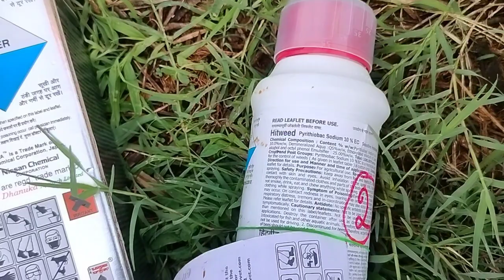ప్రత్తిలో కలుపు బెంగ!! మరి ఎలా అధిగమించాలి ఇ సమస్య నుంచి??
YUVA raithu pawan
organic farming